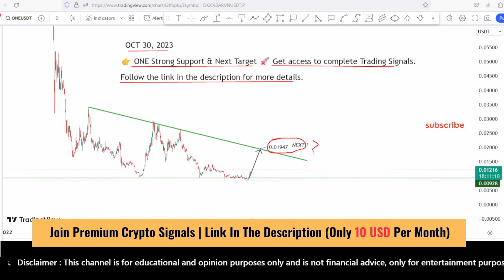one coin price prediction and Analysis, Next 0.020 ? Harmony ONE news update Oct 30, 2023